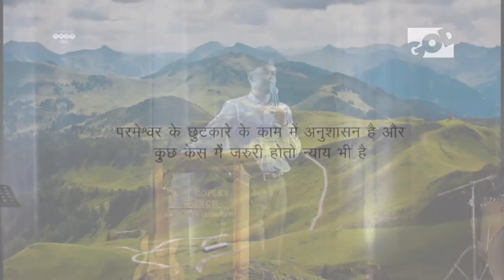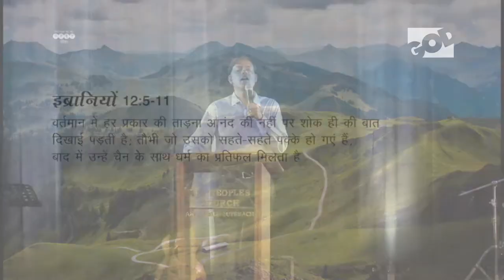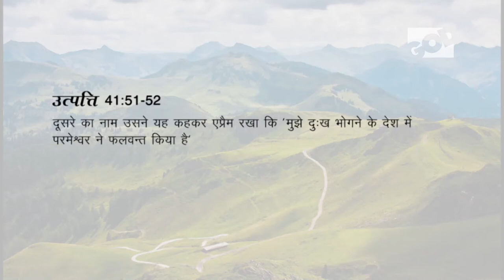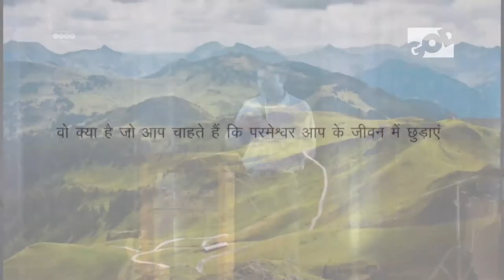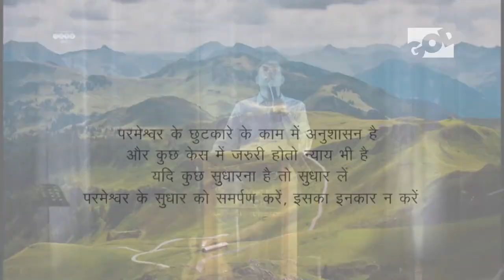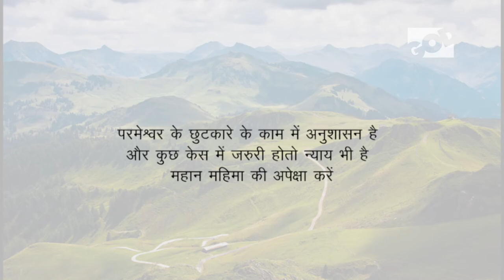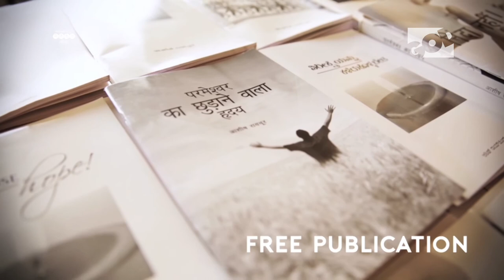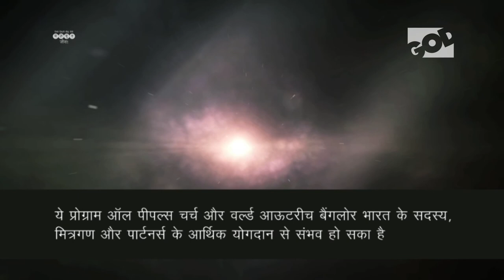मज़बूत जीना-The Redemptive Heart of God – Part 4-Ashish Raichur- Hindi Message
आशीष रायचुर बाइबिल से कुछ उद्हरण द्वारा समझाते हैं की कैसे अनुशासन और न्याय परमेश्वर के छुटकारे के काम में ज़रूरी है |

आशीष रायचुर, “ऑल पीप्लेस चर्च”, बैंगलोर के वरिष्ठ पासबान हैं और इस श्रंखला “लिविंग स्ट्रोंग” के परिचारक हैं जो यीशु के सामान जीवन जीने के व्यवहारिक तरीके बताते हैं |

GOD TV की शुरुआत 1995 में यूरोप के प्रथम दैनिक मसीही चैनल के रूप में हुई | उस दिन से यह मसीही मीडिया में विश्वव्यापी अगुआ बनकर अपने सामर्थी, उच्च श्रेणी और जीवन बदलनेवाले कार्यक्रमों के द्वारा कलीसिया के भविष्य को बदलने लगा |